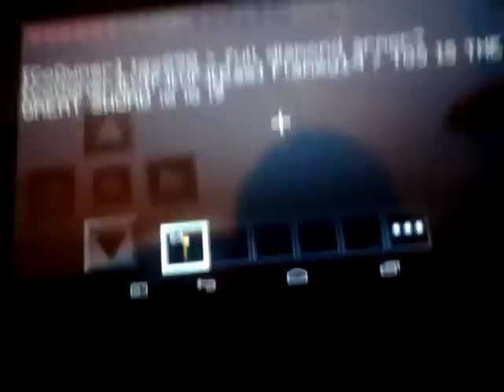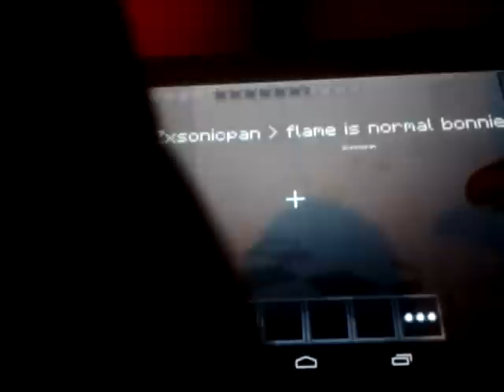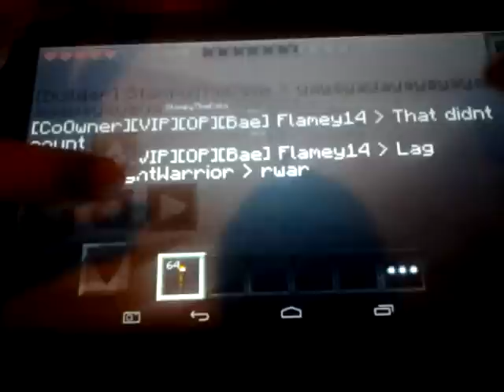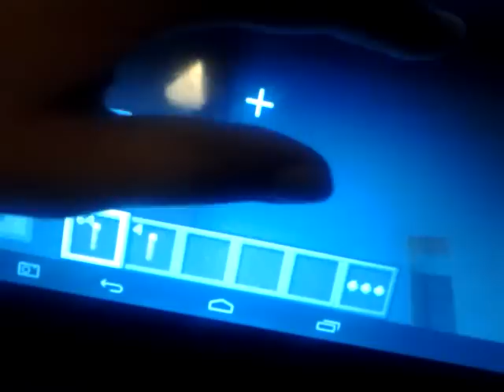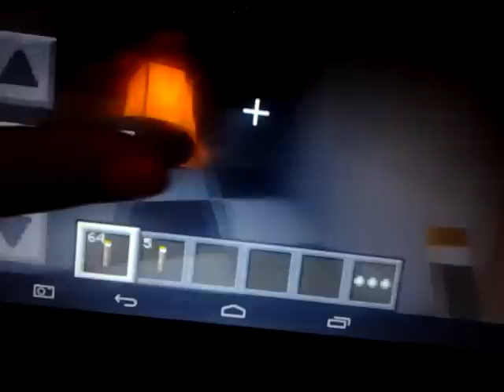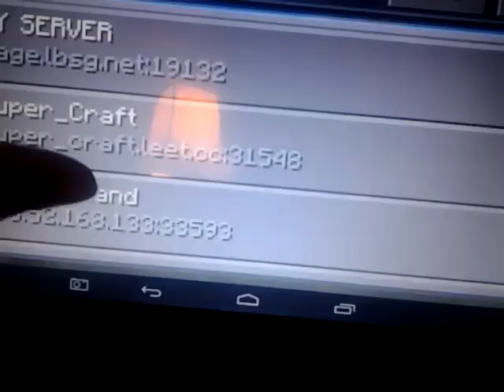MCPE Fnaf server gameplay